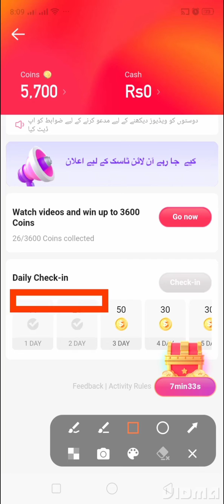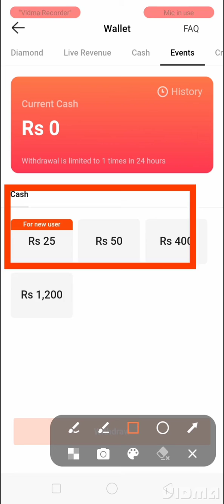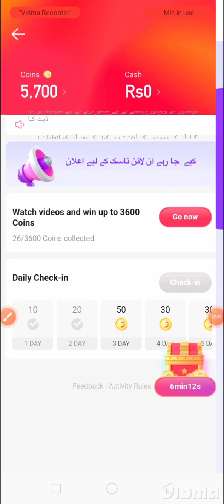snack video se paise kaise kamaye|| snack video coins price in pakistan || real earning app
In this video, we will be discussing quick and easy ways to make money online using the Snack Video app. Snack Video is a popular short-video social media platform where users can create, share, and discover short videos. The app allows users to monetize their content and make money through various methods such as brand partnerships, sponsored content, and in-app purchases. In this video, we will be showing you how to use Snack Video to make money online in a simple and efficient way. From creating engaging content to promoting your videos, we will be sharing tips and tricks to help you make the most out of your Snack Video experience. Don't miss out on this opportunity to make money online using Snack Video!
Welcome to my *Ali VLog7 Channel*  and my name is Rafaqat Ali.

a. Freelancing
h. Online Earning Tips
i.  Graphic Design
j.  CPA Marketing

snack video se paise kaise kamaye
snack video coins price in pakistan